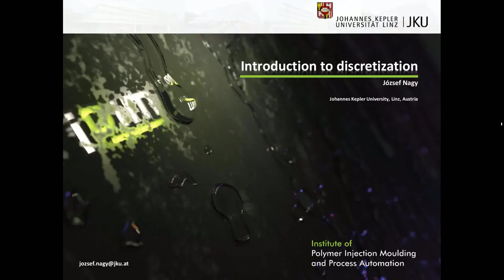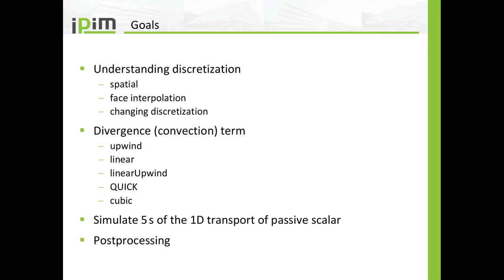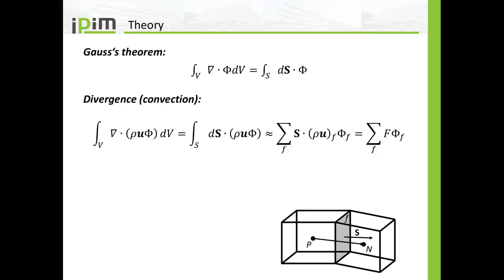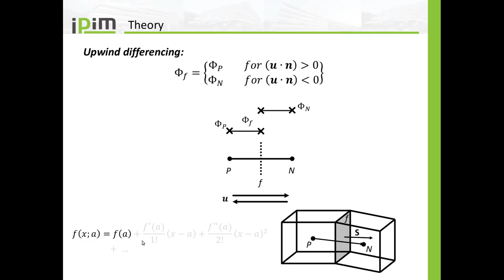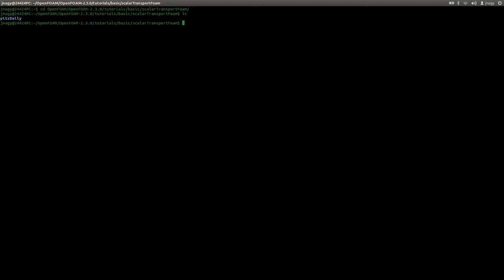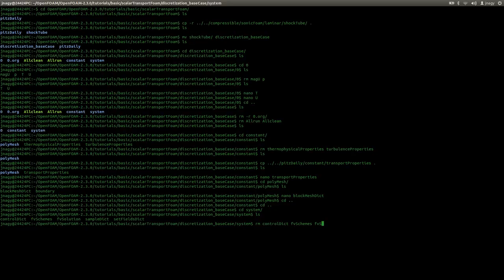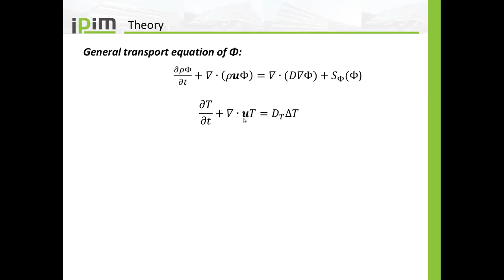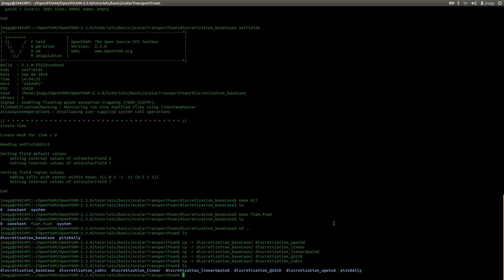Introduction to discretization - Part 1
If you plan to use it, please acknowledge it.

This video contains auxiliary material for students at the Johannes Kepler University in Linz, Austria. Students from other universities are welcome to use it for their learning purposes.

Thanks to Gavin Tabor from the University of Exeter for his input.

This series is based upon CFD tutorials created at the Vienna University of Technology in a cooparation with Bahram Haddadi, Christian Jordan and Michael Harasek and further improved at the Johannes Kepler University in Linz, Austria.